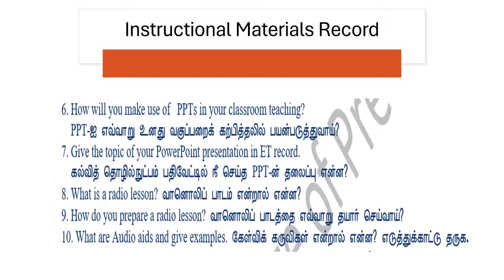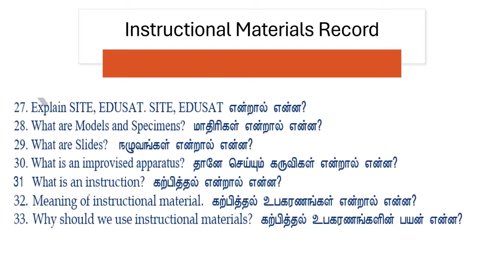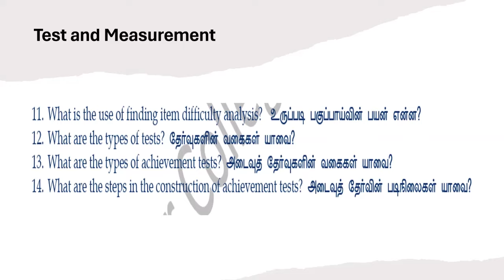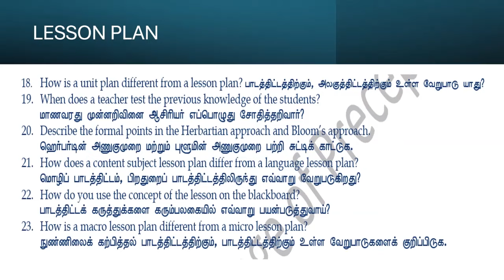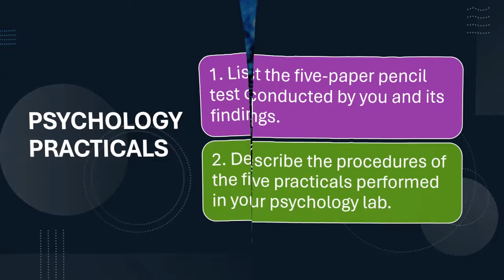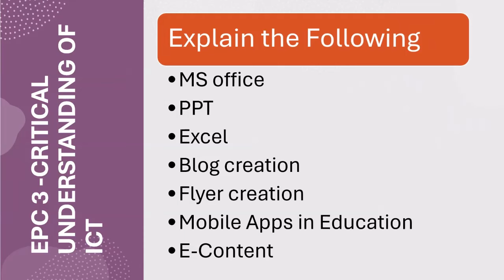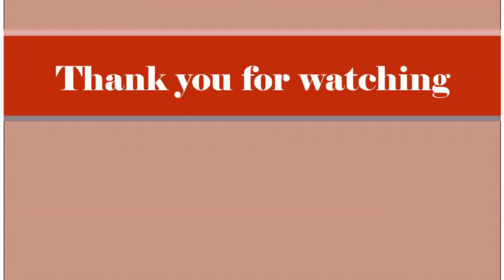TNTEU B.Ed. Practical Exam Model Viva Questions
TNTEU B.Ed. Practical Examination - Model Viva Questions - Internal Quality Assurance Cell (IQAC), Thiagarajar College of Preceptors (Aided), Madurai